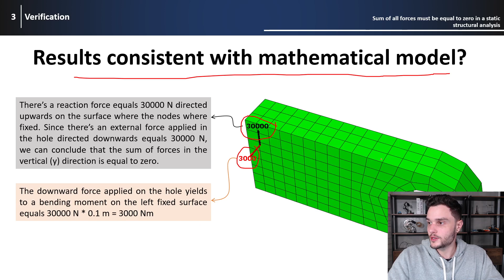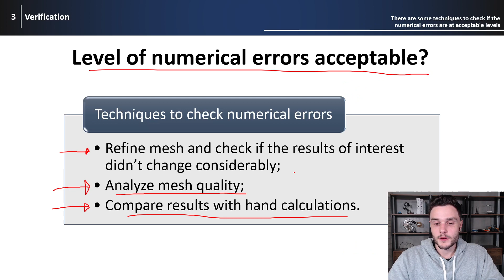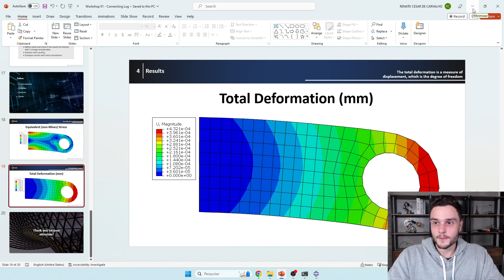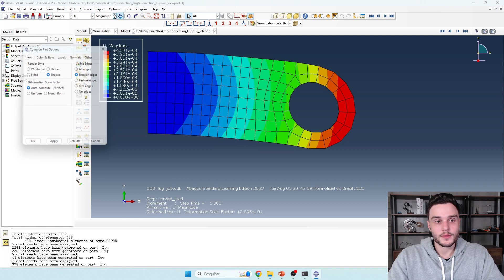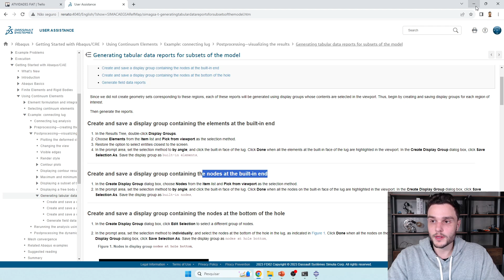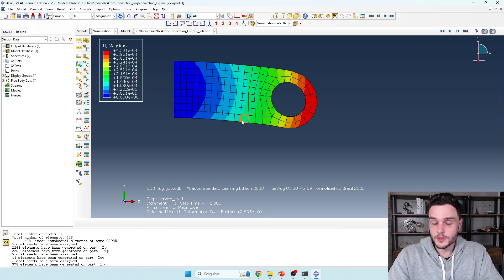Connecting Lug - Verification Summary